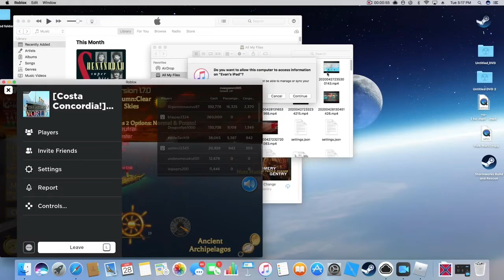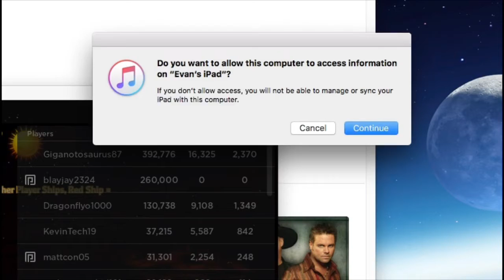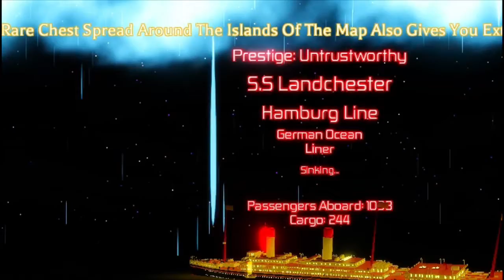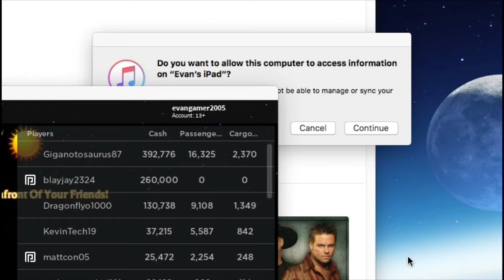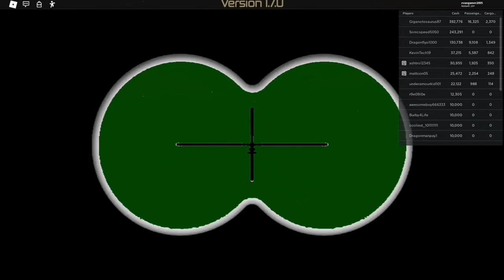Roblox ||German Ocean Liner S.S Landchester Sinking.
S.S Landchester hits a mine during WW2 and sinks. Let me know if you want more gaming!